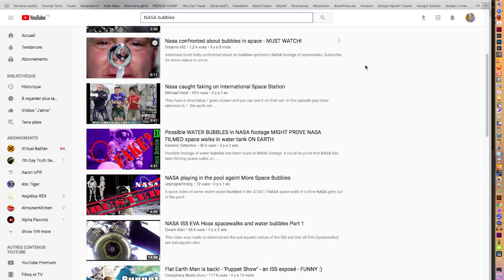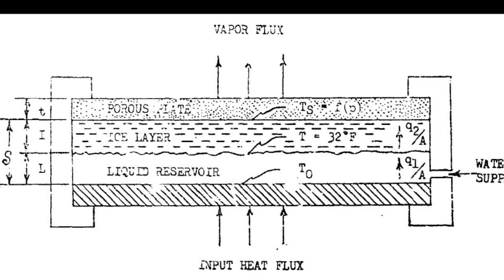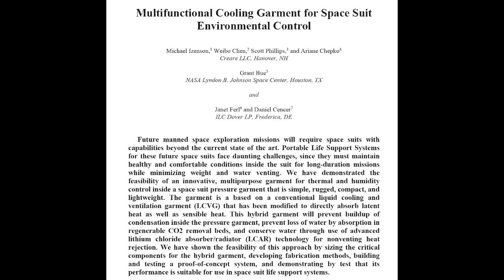Thomas Pesquet n'est jamais allé dans l'espace : la preuve ULTIME par les bulles… ou pas !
Ça y est… cette fois, j'ai les preuves : il y a bien des bulles d'eau autour des astronautes et de l'ISS !
Donc Thomas Pesquet n'est jamais allé dans l'espace… ou pas !